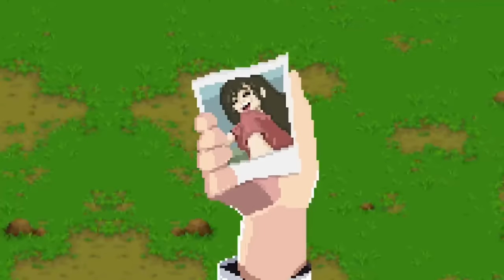If Pokedex Entries Were Literal (Compilation #12)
POKEDEX FOREVER!

HUGE THANKS TO OUR EXECUTIVE PRODUCER PATRONS
Sylvetora
Jonathan Powers
Adam Whaley
Christian Miller
Grant Case
Ashton Withers
Mark Glatt
The Real Kit Nathaniels
Jeff Meyers
Henry Cipolla
Dr. Nerdtaku
Chad Blackford
Pollocabra
Matthew Duchock
Russell Downing
Fatimah
Antoine Edoh
James Geary
Jared
Alexander Dennis
New Meta
TypeOfan
Joshewha
Grant Case
LittleBigHedgehog15

ANIMATION
Alex Bernstein

Spriters-Resource